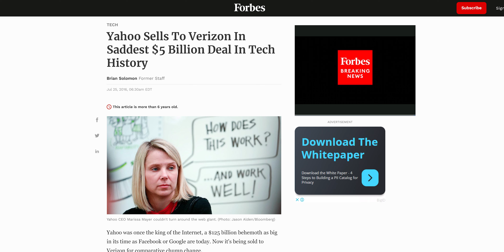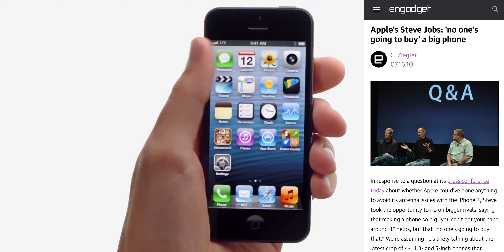Apple Didn't See It Coming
Apple has released plenty of products and services including iPhones, Macs, laptops, and more. And these products turned out to be super successful for the company. But there are many things Apple got totally wrong. So let's take a look at some of the biggest ones that Apple didn't see it coming.